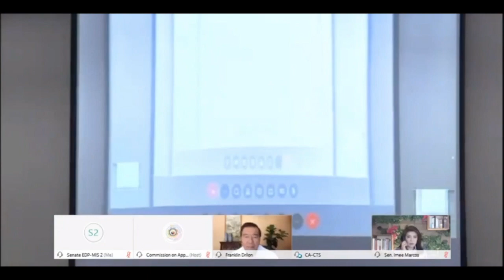AFP chief Gapay: Military won’t participate in RevGov calls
The Armed Forces of the Philippines (AFP) will not allow its personnel to participate in any movement calling for a revolutionary government, the AFP chief of staff told lawmakers on Wednesday.